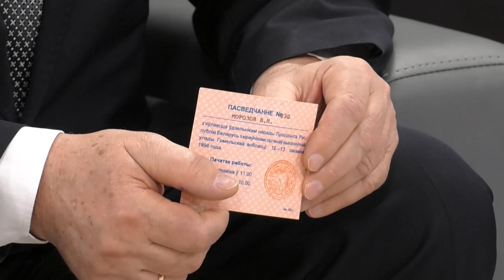Ток-шоу "Главная тема" 13.03.2019 25 лет Конституции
В 2019-ом исполняется четверть века Конституции Беларуси и институту президентства в нашей стране. Какими стали эти 25 лет для Беларуси, Гомельщины и для каждого из нас? С какими вызовами и угрозами времени приходилось бороться тогда и сегодня? 25 лет Конституции Беларуси. 25 лет из жизни региона. Сегодня это главная тема.

Гости программы:
1)  прокурор Гомельской области Виктор МОРОЗОВ
2) кандидат экономических наук, председатель Гомельского областного Совета депутатов 23-го, 24-го и 25-го созывов, Валерий СЕЛИЦКИЙ
3) депутат Палаты представителей Национального собрания РБ, член постоянной комиссии по государственному строительству, местному самоуправлению и регламенту Павел ЖДАНОВИЧ
4) ветеран молодёжного движения региона, генеральный директор КУП «Гомелькиновидеопрокат» Александр ЛАВРИНЕНКО